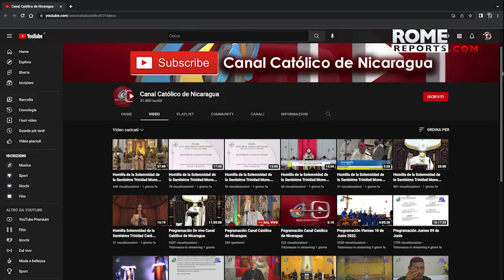In Nicaragua, government shutdown of TV network “another blow to the Church”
Channel 51 in Nicaragua is owned by the Nicaraguan Bishops' Conference.

Fr. Carlos Avilés of Nicaragua, a critic of President Daniel Ortega's government, has spoken out about the closing of Channel 51, which was owned by the Episcopal Conference and was a heavy blow to the Catholic Church in Nicaragua. Fr. Avilés says that there are very few TV channels left that tell the truth and that the channel was in solidarity with Bishop Rolando Álvarez, the director of the channel. The government ordered the closure of the channel without warning, and the EpiscopalConference was surprised by the move.

The Nicaraguan priest is calling for support from the rest of the world, stating that the Church is suffering along with its parishioners and that they feel alone and unsupported by international authorities. The Nicaraguan Church has been targeted by the Ortega government since they provided aid to protesters in the 2018 demonstrations against President Ortega's policies.